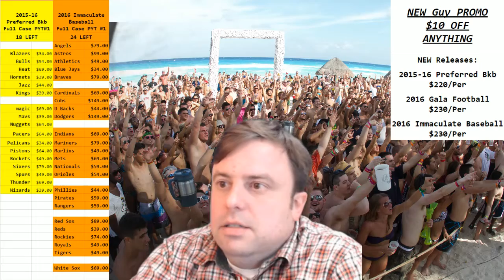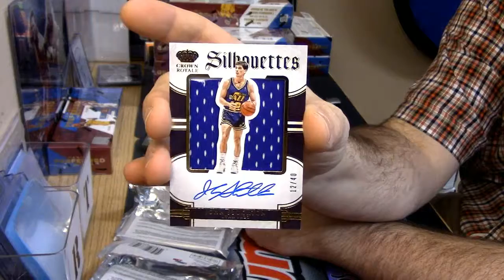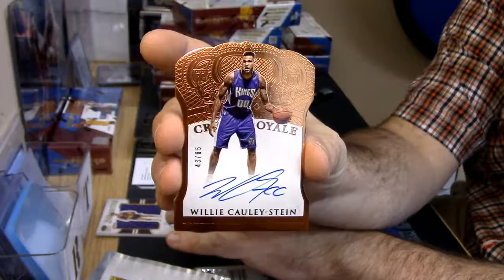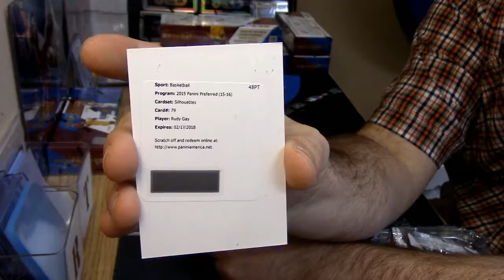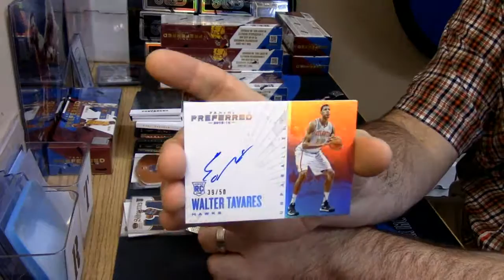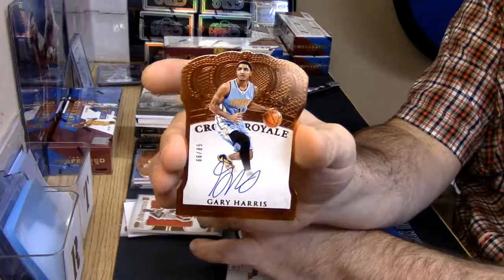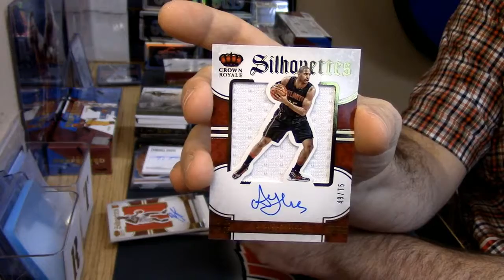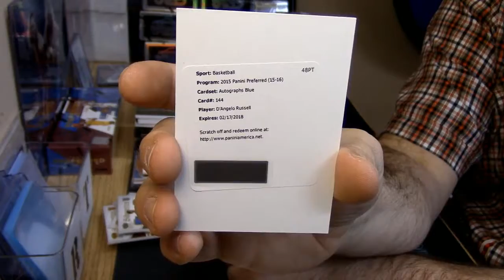2015 16 Preferred Basketball Full Case Personal